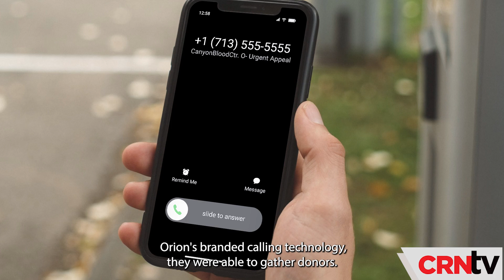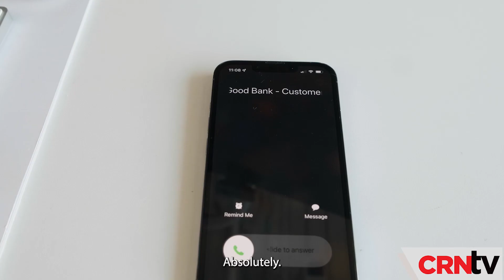Blood Donation Awareness Month: How Branded Calling Helps The Cause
Mark Sanger,  co-founder of 448 Connect, a branded communication reseller shares the story of how First Orion's technology saved the day when a Central Texas-based hospital needed blood donations after a five car accident. [Published Jan. 30, 2023]